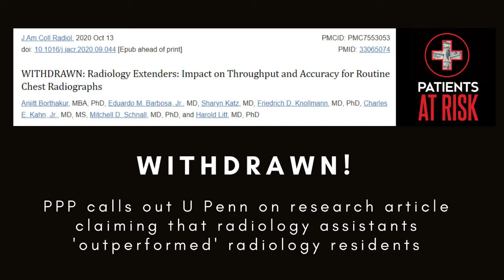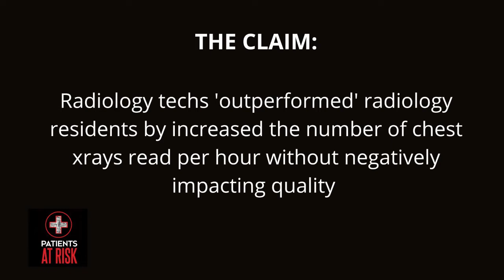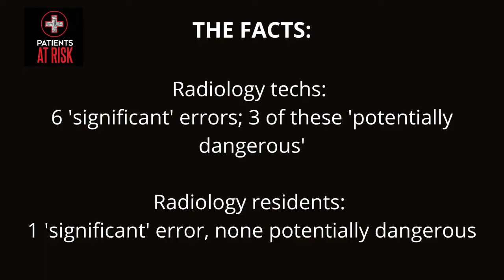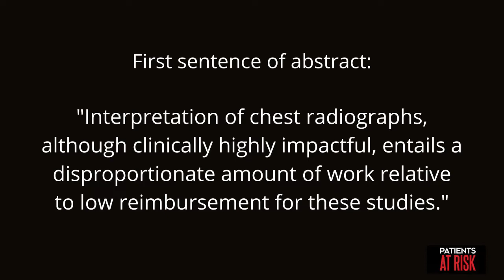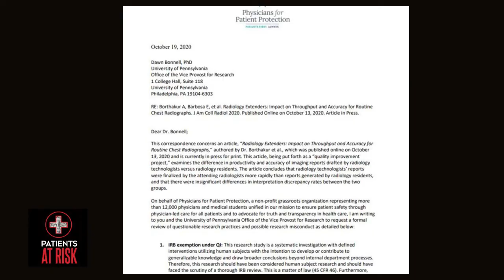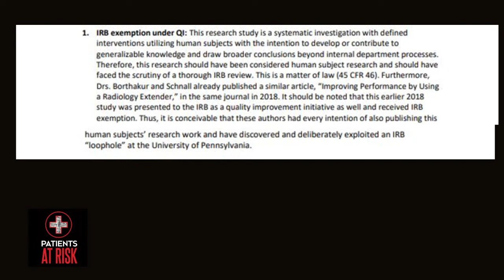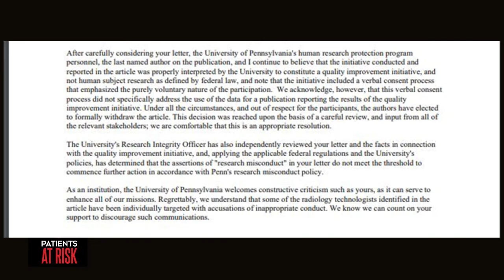WITHDRAWN: PPP calls out U Penn on article claiming RAs outperformed radiology residents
Efforts to replace physicians are occurring not only in corporations but in academia. The University of Pennsylvania's radiology department seems to have a particular interest in replacing radiologists with lesser-trained 'radiology extenders,' and in 2020, published a study claiming that these assistants outperformed radiology residents in interpreting chest x-rays. (While the article insisted that there were no differences in errors, radiology assistants significantly misread 6 films, including 3 potentially dangerous errors, while radiology residents misread 1 film, not dangerously)

PPP identified numerous problems with the study, including the ethics of using residents without formal IRB review. We sent a letter to the University of Pennsylvania's Vice-Provost for Research expressing our concern. While denying any wrongdoing in research methodology, the authors did choose to withdraw the article.

PPP Board member and radiologist Phil Shaffer MD and radiologist Sharon D'Souza MD MPH discuss the details of the article and its withdrawal.